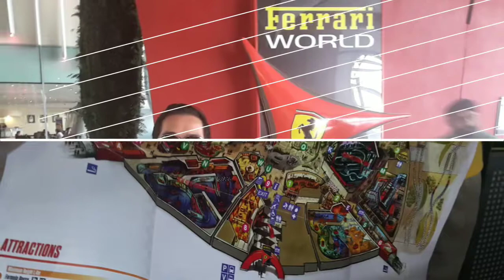The Ultimate Thrill Ride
A rollercoaster day of thrills and chills in Ferrari World Abu Dhabi